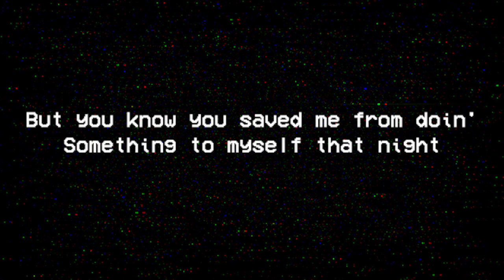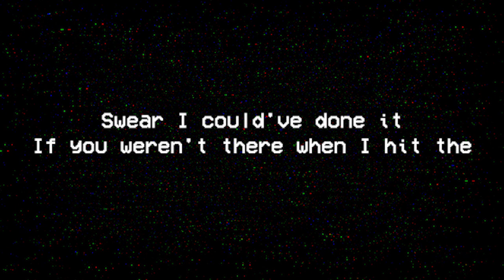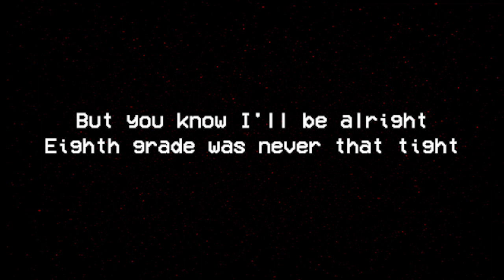Alewife - Clairo KARAOKE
Karakoke of Alewife - Clairo by KARAOKE TILDA.